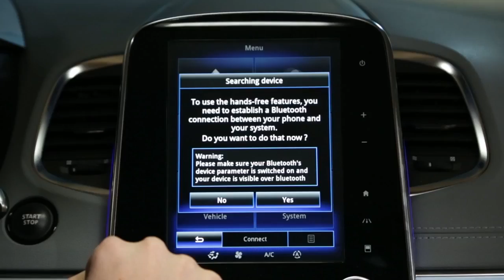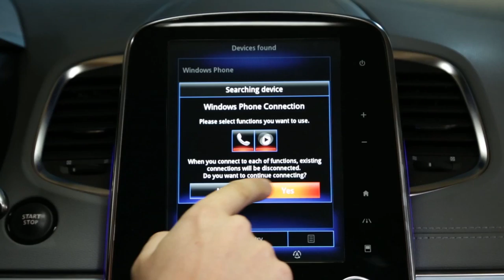Kako upariti Windows Phone ?